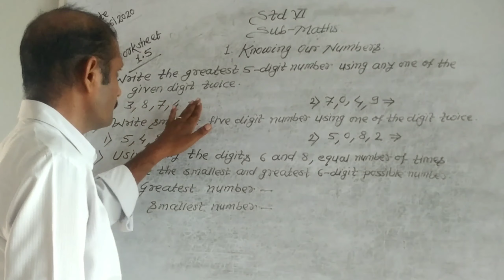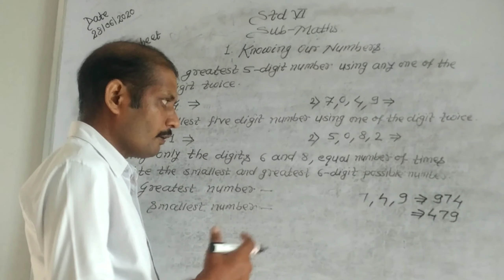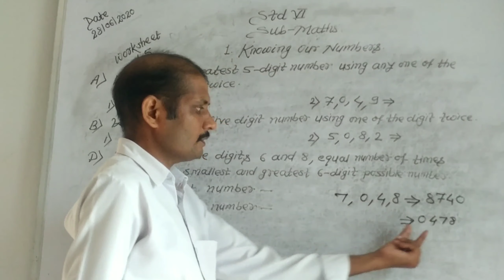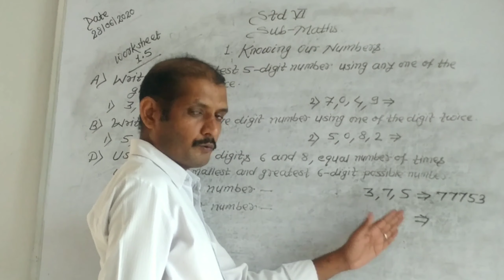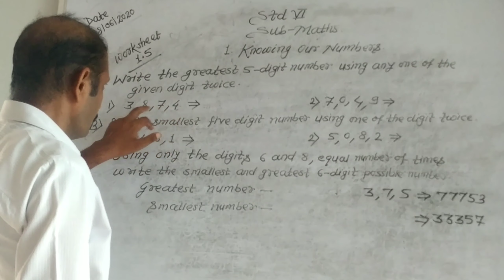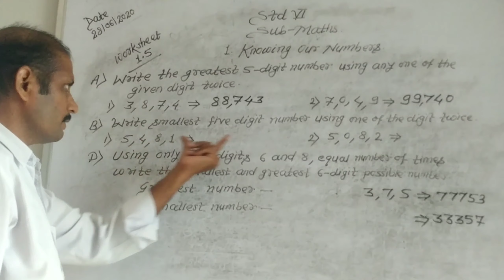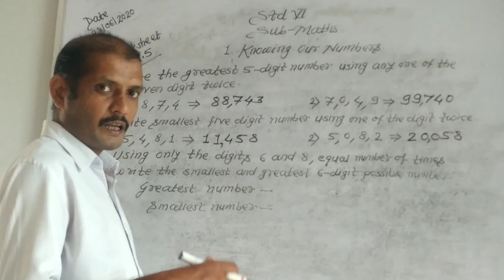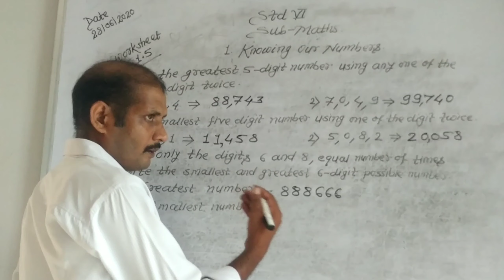Std. 6 //maths //knowing our Numbers //How to write greatest & smallest numbers with given digits?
Std. 6//maths //state //cbse
1.Knowing Our Numbers
How to write greatest and smallest numbers using given digits.